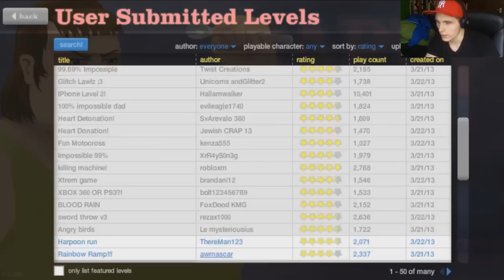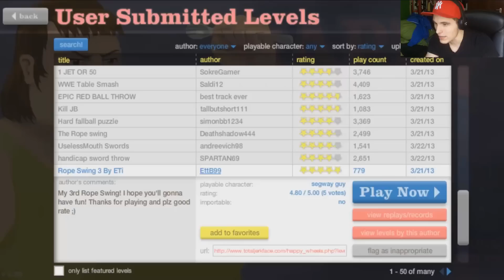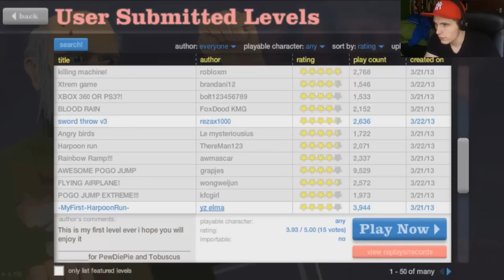Let's Play Happy Wheels [ Facecam ] [Deutsch/German] Einfach nur korrupt!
●Dir gefällts? Dann wäre ein LIKE freakin' awesome

- Happy Wheels ---
Selber Lust zu zocken?

Ich besitze die Genehmigung von Jim Bonacci Videos von Happy Wheels auf Youtube hochzuladen und zu monetarisieren!
"You have our permission to monetize and upload videos of Happy Wheels for Youtube." - Jim Bonacci